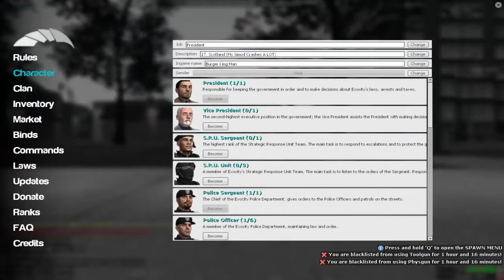MAKE ME PRESIDENT!! | Garry's Mod - City Life RP #8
By far the greatest president on gmod.